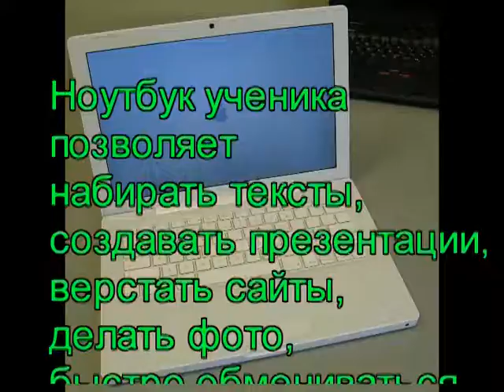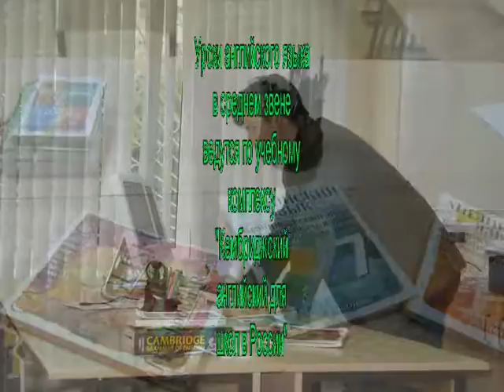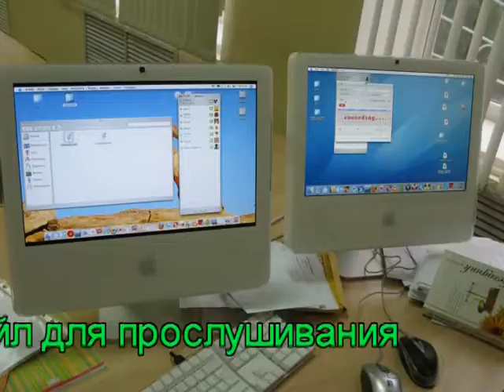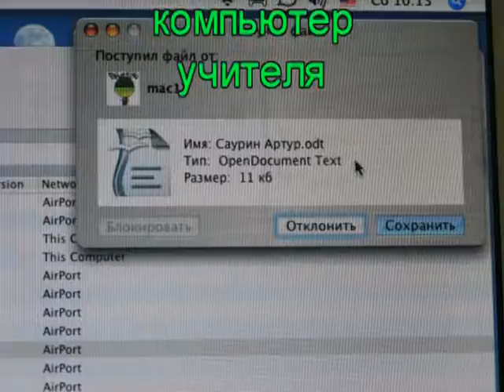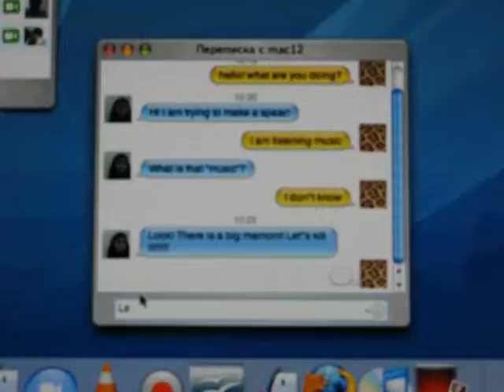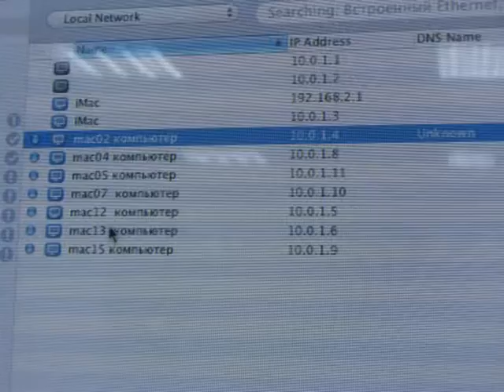Apple , 25 gymnasium.mpg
Krasnodar, Russia, gymnasium 25. Using Apple in teaching English, early 2008.
Serdechnyi Evgenii